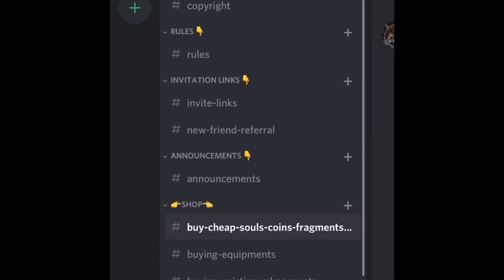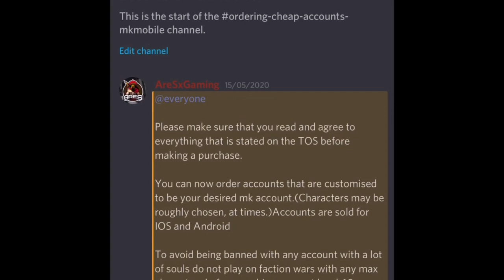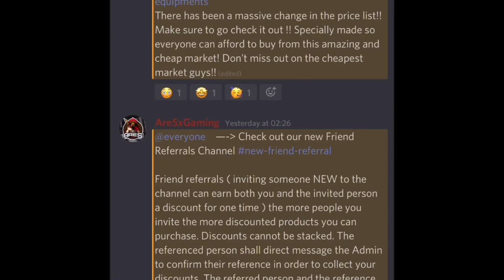Mk mobile hack - 50k souls pack opening - unlimited souls - how to do souls hack - Get diamonds max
- What is the included in our discord shop? In our discord channel you can order Souls, Koins, Accounts. It's also great place to discuss about Mortal Kombat as well in real-time with all of the viewers, it is also a great place to share tactics with other players.